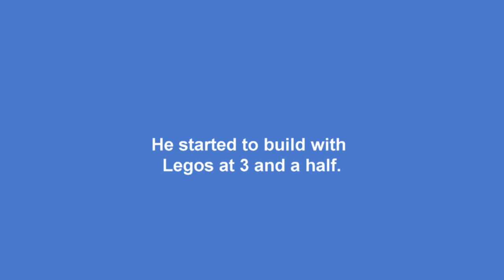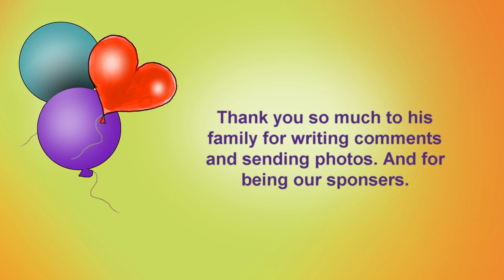Special Video from Yuriy Tenman Lego Minimalism 👍🌟 The Most Talented Student 👦 in Our LEGO School 🌟👍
170 models from one set Lego Classic 10696.
45 models from one set Lego Classic 10698.
40 models from sets Lego Classic 11014 & 10704.
60 cars from Lego Classic
20 trucks from Lego Classic.
18 military models from Lego Classic.
15 planes from Lego Classic.
10 excavators & tractors from Lego Classic.
10 trains from Lego Classic.